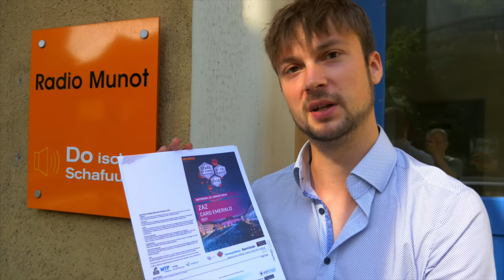Wettbewerb Stars in Town2